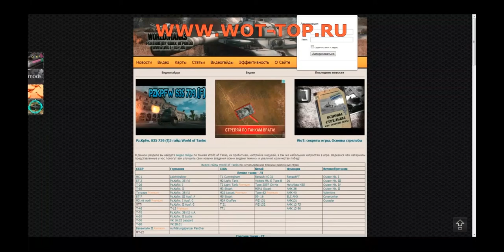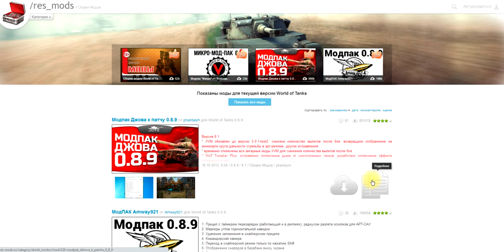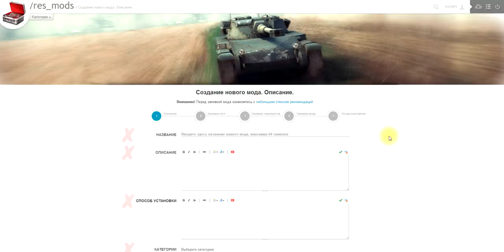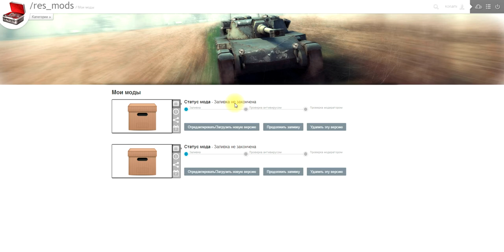Обзор RES-MODS World of Tanks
Cкачать res mods именно с таким запросом обращаются пользователи к поисковикам. Но теперь проблема решена, все моды шкурки, прицелы и прочее собрано в одном месте и сделано это на официальном сайте Wargaming.net
В это видео я покажу что представляет из себя сайт res-mods.ru, кому и как он будет полезен, как его использовать.